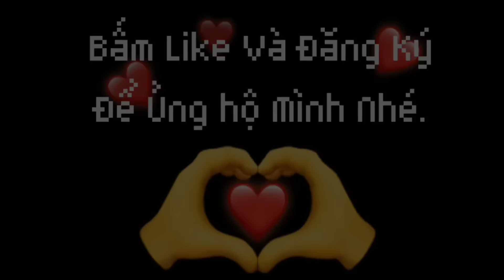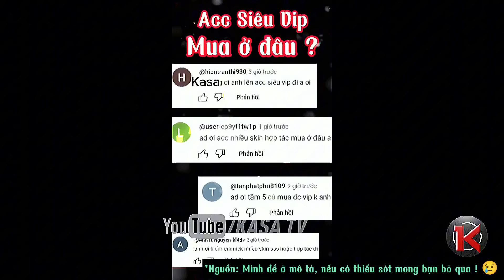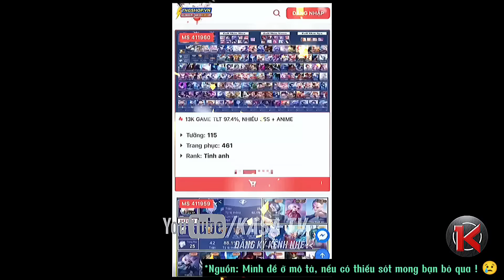Khả Năng Xử Lý Thượng Thừa Của Các Cao Thủ #50 | TikTok Liên Quân 2024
Tổng Hợp Những Pha Highlight Hay Nhất Liên Quân | Tik Tok Liên Quân 2024
Cục Muối Tiêu ) Nhờ mọi người sang cho mình 1 Đăng Ký và 1 Like nha. Cám ơn mọi người rất nhiều ạ.

highlight liên quân,tiktok liên quân,liên quân,liên quân mobile,kasa tv,arena of valor,game,trò chơi,